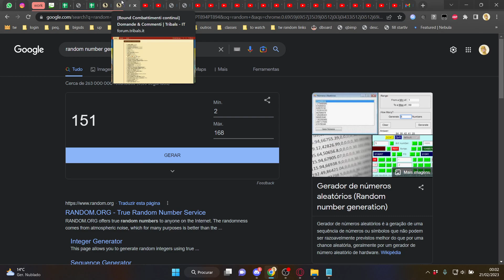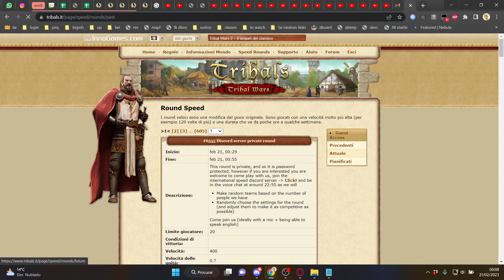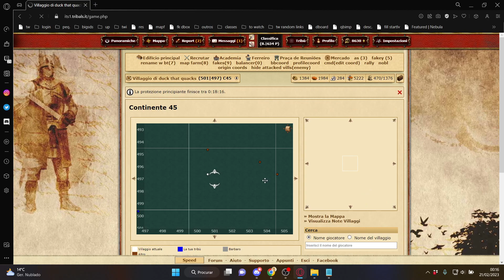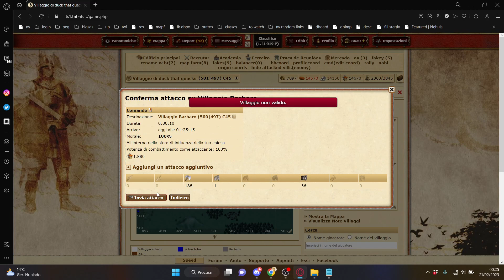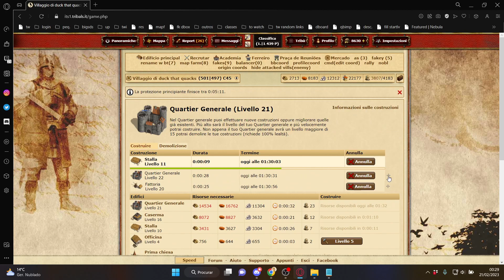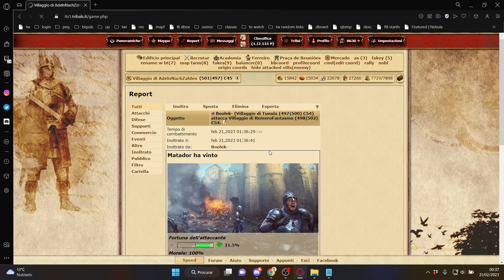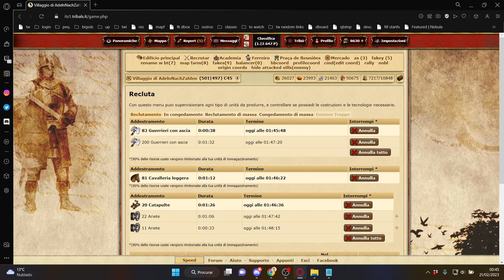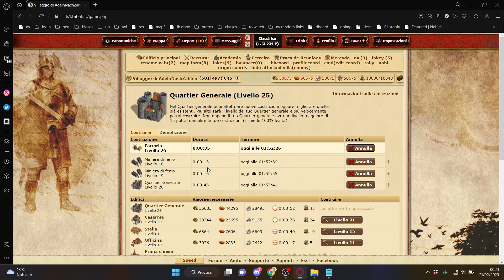Tribalwars Speed - Private round with random teams (600p start)